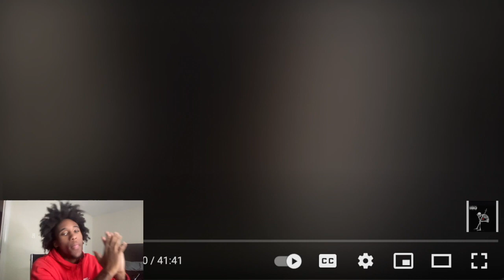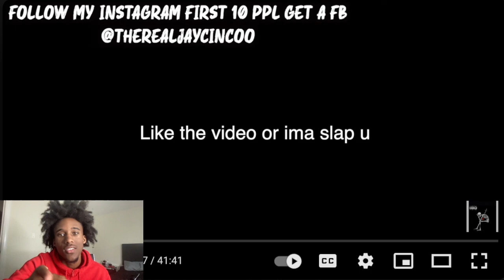JAY CONCO DISRESPECTING BROOKLYN QUEEN INFRONT OF HER MOM 🤬😨 * GONE WRONG!! *